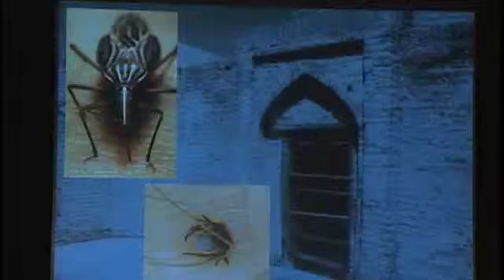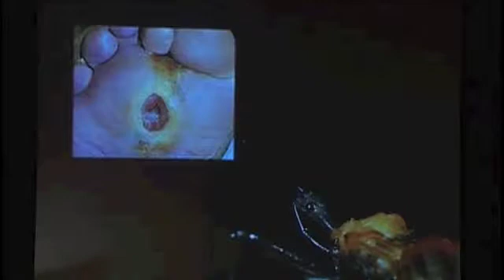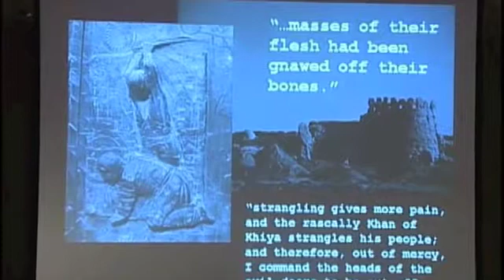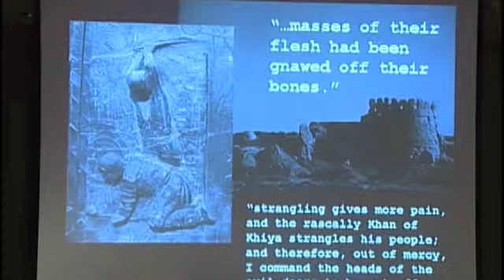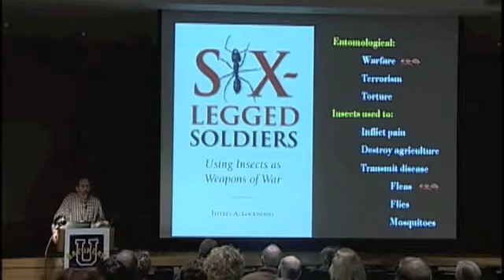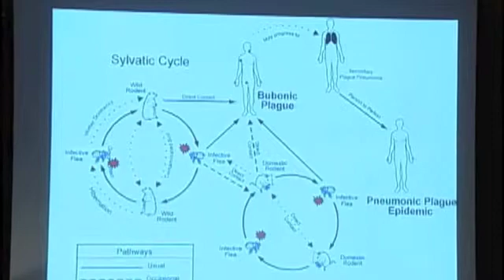JEFFREY LOCKWOOD - "Six-Legged Soldiers - Using Insects As Weapons Of War" Lecture, Part 3 | © 2009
© 2009 University Of Wyoming